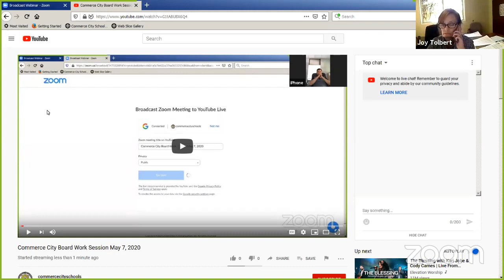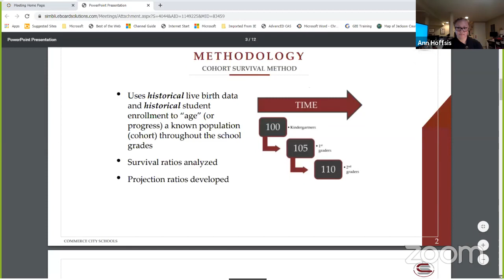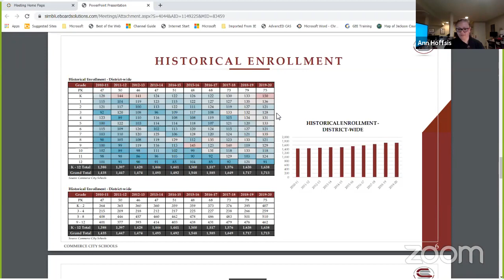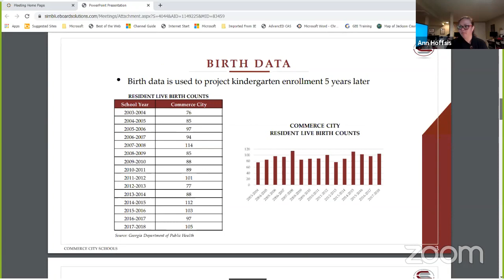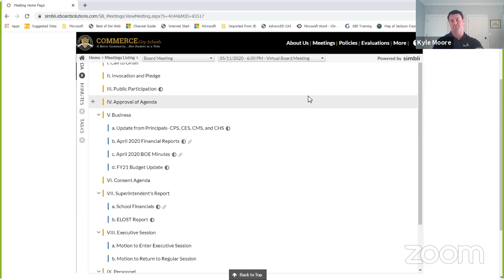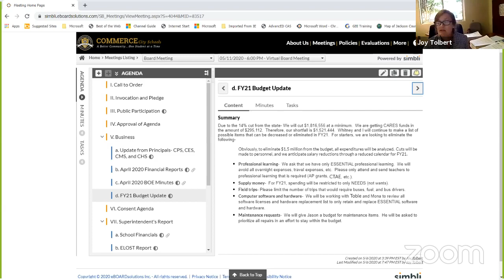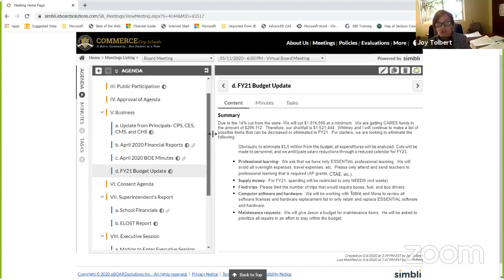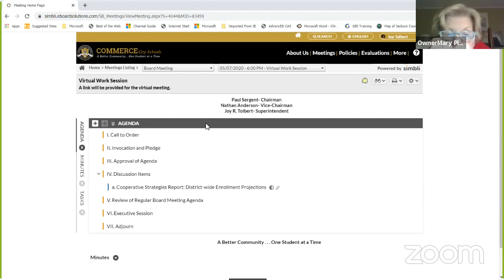Commerce City Board Work Session May 7, 2020